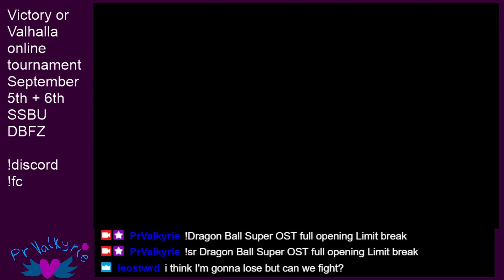Fastest Opponent Rage Quit in VGC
Never sleep on Venusaur Ninetales, deadly core.